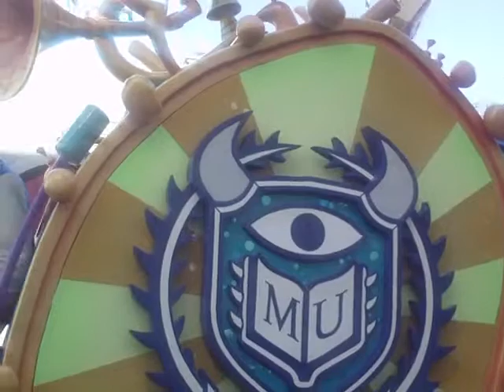MONSTERS UNIVERSITY PARADE 6/15/13